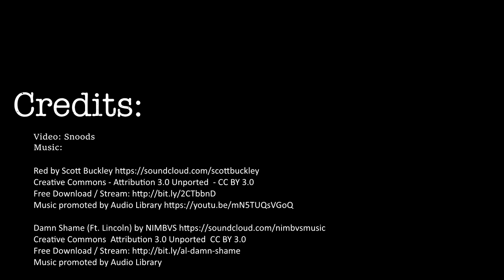Calling it out: Audio Post - Bully issues Community Black desert / Pearl abyss (BDO PA) Cast 02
Still got the sad kids out there, hanging on, picking on smaller streamers now. Hoping they aren’t seen I guess? Nah, I watch everything :P

Walls are closing in on them, and now their trendy insults just make them look sick and stupid, even suspect!

Gotta wonder though, who is meant to be managing this issues in our community? CM are rule enforcers and announcers not community manager, just sayin’.

Cus lets look, do you think it doesn’t take me time to watch lots of streams, write out script with my issues , process to voice, edit voice and video.. check it as best as I can, upload, then get back to monitoring the community?

Think that’s an easy job? Well I do it for free cus I hate bullies and love BDO… just wish the people paid to manage the community where allowed too, if its company limitations holding them back and not personal choice… cus i will get no thanks for this, but you can be sure I will get the hate :P

Music
You realize that right, It’s not a Trendy kooky topic to normal people, especially people that have been effected?